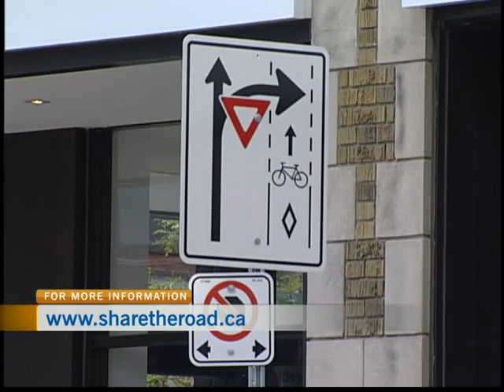Bicycle Friendly Community Award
Share the Road Cycling Coalition CEO and Founder Eleanor McMahon and Councillor David Chernushenko dropped by CTV Morning Live to discuss the Gold Bicycle Friendly Community Award for the City of Ottawa.